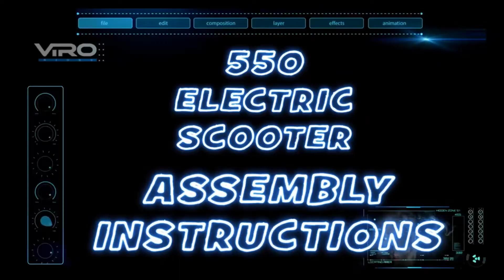VIRO Rides - 550 Electric Scooter - Assembly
Learn how to assemble your VIRO Rides - VR 550 Electric Scooter following our easy step by step instructions.

All NEW 550E Electric Scooter
Where to buy the VIRO Rides 550E Electric Scooter:

Ride the revolution with the VIRO Rides VR 550E! Featuring aggressive styling and reliable technology, this electric scooter is sure to keep you moving. The VR 550E is ready for serious adventure.

FEATURES:
Height-adjustable handlebar with thumb-control throttle
Lever-activated disc brake for optimum braking performance
100W DC motor with chain drive for speeds up to 10 mph
Rechargeable 12V 7Ah SLA battery provides a range of 10 miles